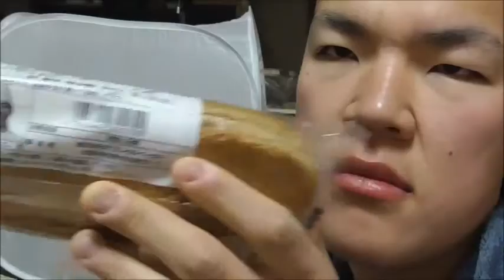オリエンタルベーカリー 塩バニラを食す。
オリエンタルベーカリー　塩バニラを食べました。
塩で甘さが引き出されています。